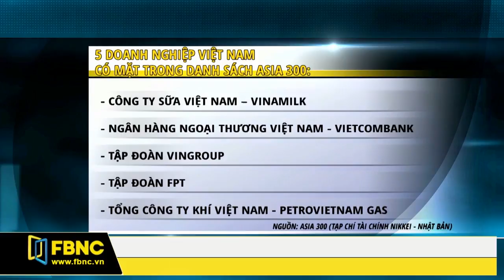FBNC - VINAMILK VÀO TOP 10 DOANH NGHIỆP KINH DOANH HIỆU QUẢ NHẤT CHÂU Á